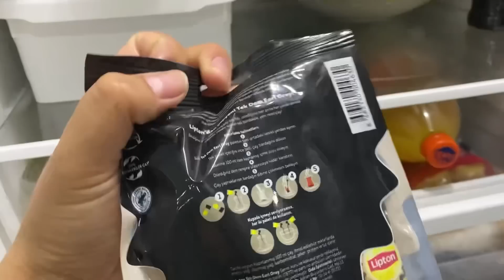KAYINVALİDEMLE BİRTAKIM PROGRAMLAR🫶KAYINVALİDEMİN ÇİÇEK TEKLİFİNİ ÜZÜLEREK REDDETTİM🤷🏼‍♀️